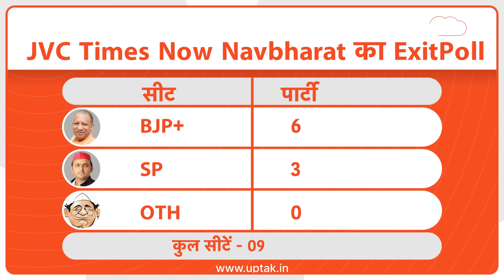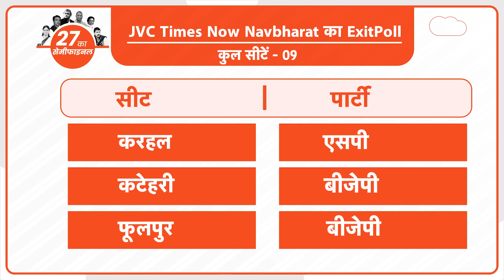Exit Poll : Times Now navbharat के Exit Poll में कौन आगे ?